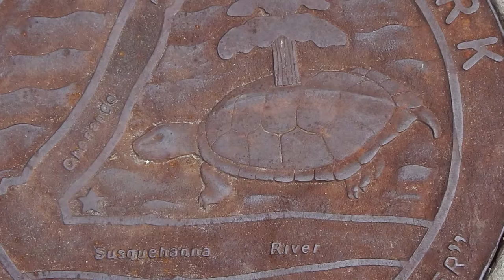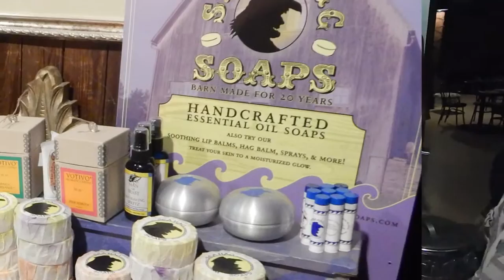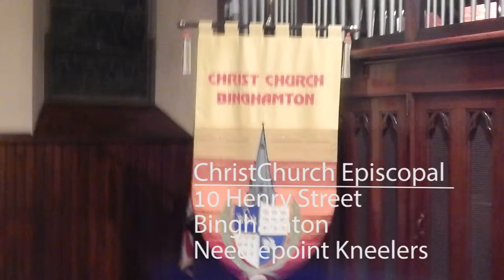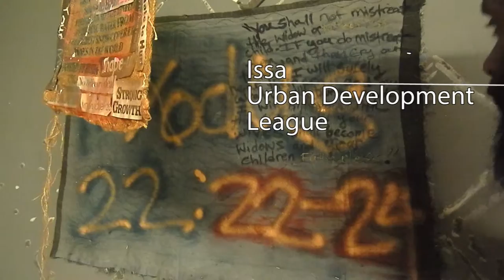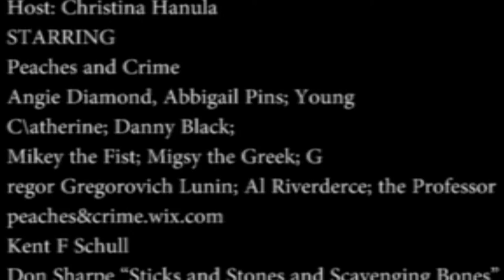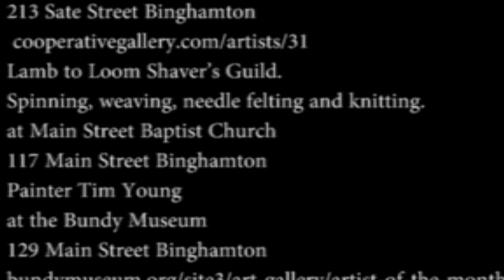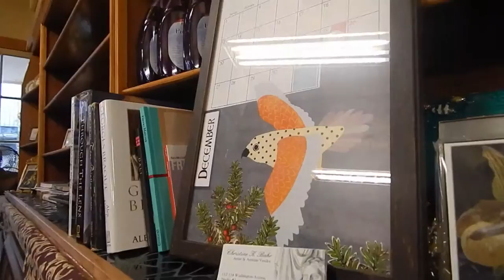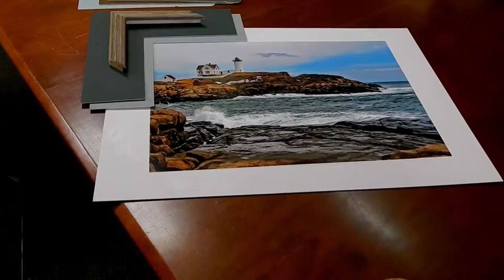Binghamton First Friday InReview February 2016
Hosted by Christina Hanula

WITH:
Tim Young at the Bundy
Don Sharpe "Sticks and Stones and Scavenged Bones"
Knitters Guild 117 Main Street Baptist Church
Kent Schull hosts Robert Hofmann' sketches from the war.
ChristChurch Kneelers Exhibit
Issa of the Urban League
Amy Burgess Master Framer owner of Frame to Please Endicott
Peaches & Crime at Lost Dog
A brief chat with Kathleen Armstrong at Salati Gallery.